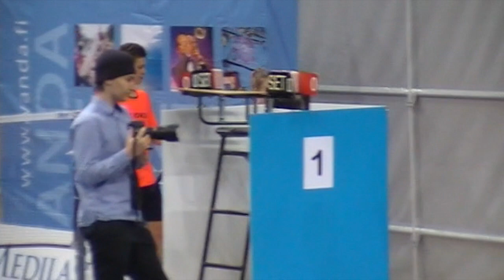SM 2015 XD loppuottelu 3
Videon aihe on SM 2015 XD loppuottelu 3